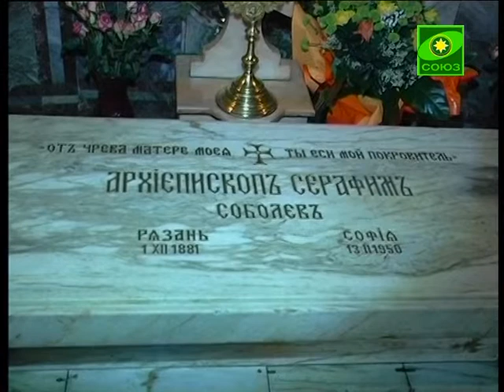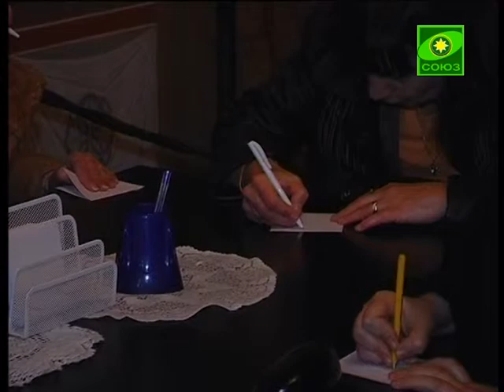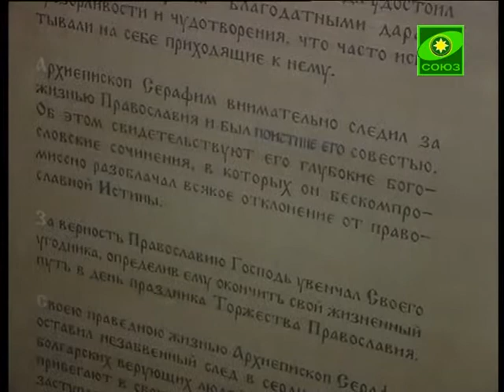прославление архиепископа Серафима (Соболева)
В Болгарской Православной Церкви ожидают прославления архиепископа Серафима (Соболева), служившего в прошлом веке в Свято-Николаевской церкви Софии. Известность русского владыки в этой стране такова, что до сих пор ежедневно к его гробнице приходят сотни людей.